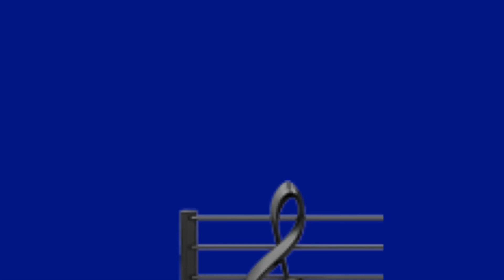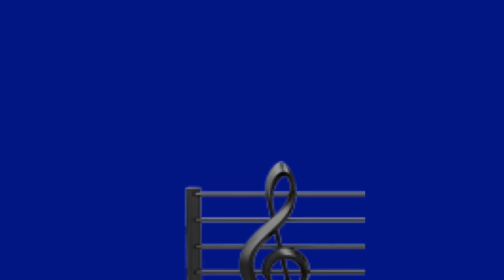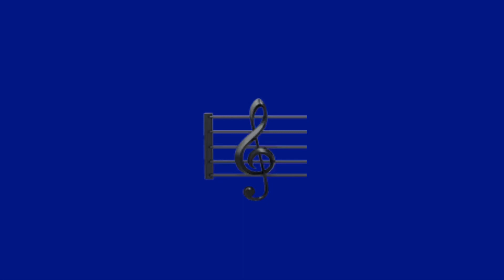I need music 🎼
I love making creative funny entertaining videos. I love making creative funny entertaining videos.